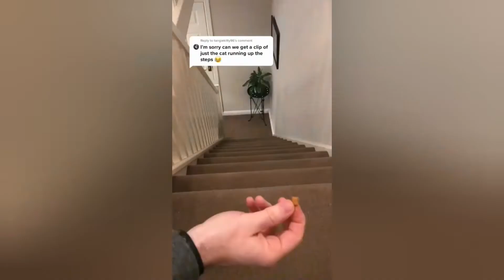CATS Funniest & Cutest Video Compilation 2022 #24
Enjoy funniest and cutest compilation about cats